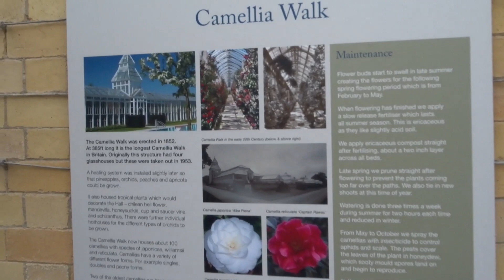World's richest person under 30's home - the Duke of Westminster's Eaton Hall Cheshire England UK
World's richest person under 30's home - the Duke of Westminster's Eaton Hall near Chester, Cheshire, England UK, filmed on 28.8.22

Open to the public for charity purposes 3 times a year. I have uploaded a separate video showing the Park Railway.

In order of appearance on the video locations are. view of monument & house on approach road; gates, statue & house at front; Camellia Walk (1852); Main Courtyard; Chapel; Lioness & Kudu Pond; Pet graves & Children's Playhouse; Lake & Monkey Island